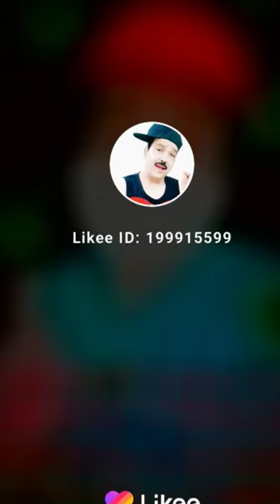Corona virus का नया रुप है Asymptomatic Corona इस कारोना के कोई लक्षण नहीं नज़र आते हैं महाराष्ट्र